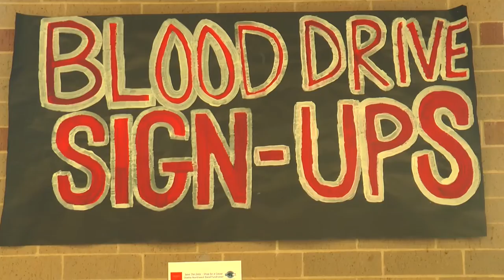Week of Giving Day 5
Week of Giving- Veteran's Day Vignette